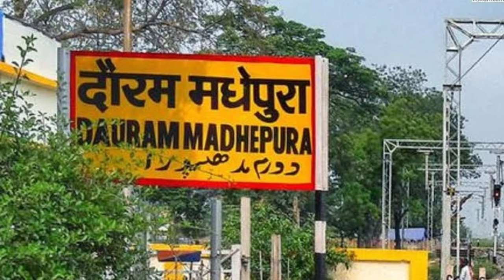मधेपुरा जिला {बिहार}:- Madhepura Zila Ka History !! History Of Madhepura District !! Madhepura jila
धन्यवाद